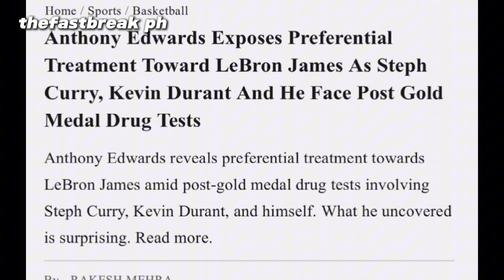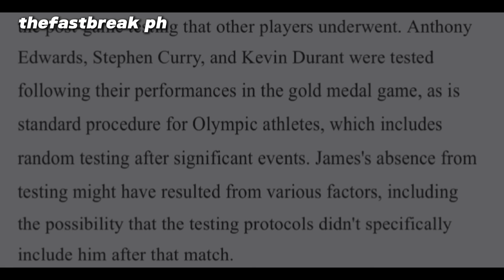LEBRON ayaw mag pa test? Rebelasiyon ni Edwards! Zion walang SWELDO kong di papayat